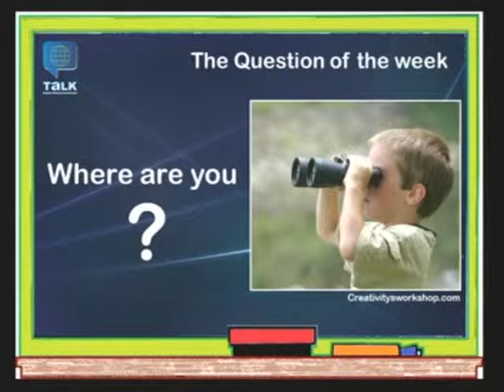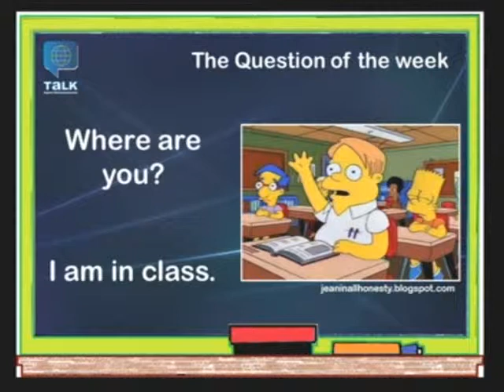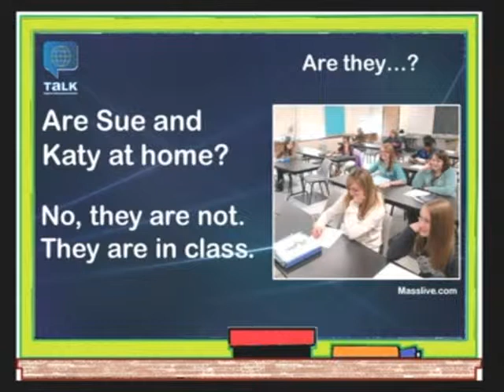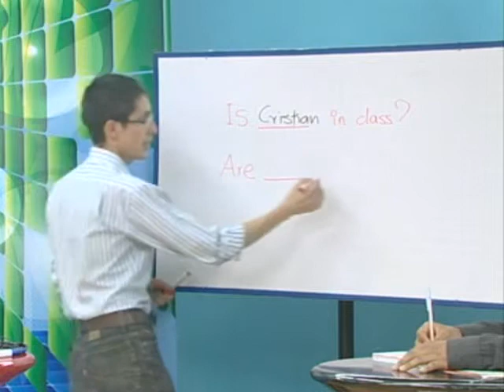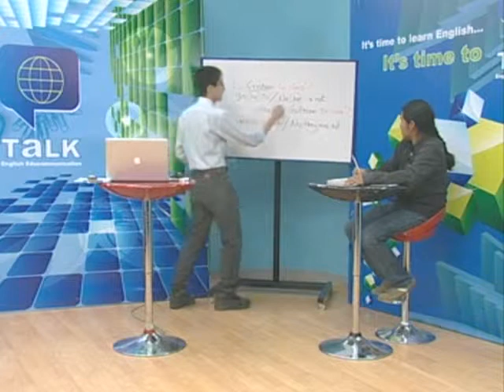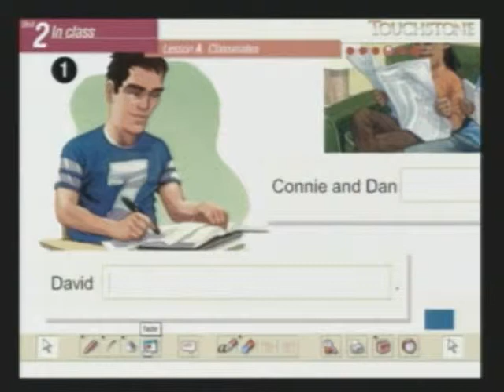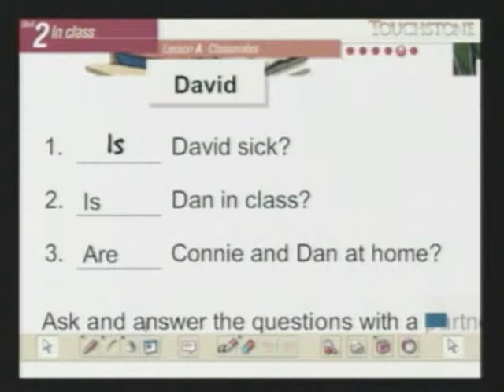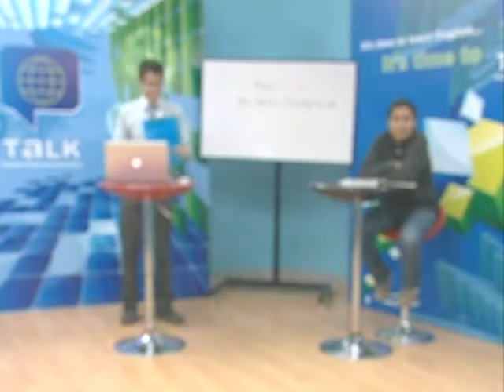Talk UTV - Class 10 - Is David in class? (level 1)